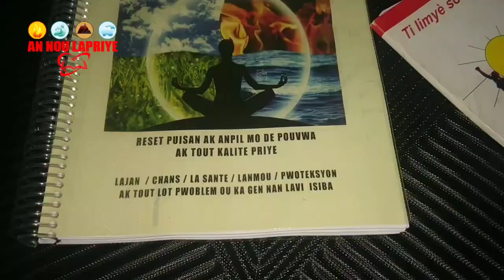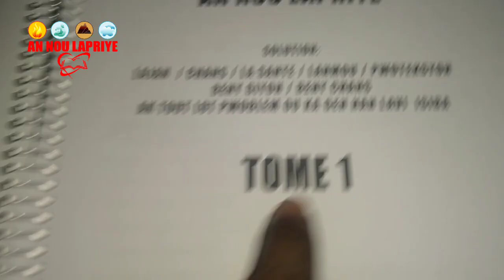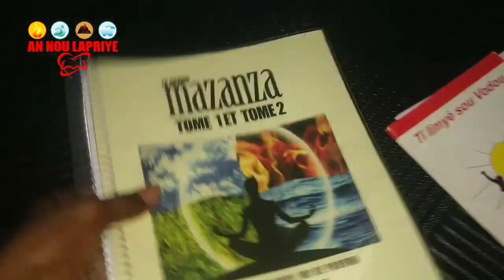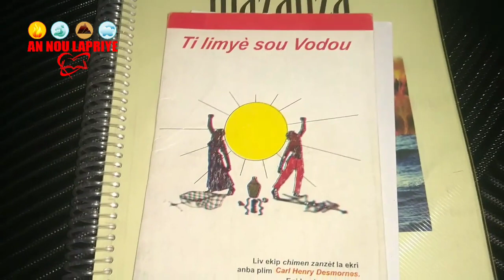Men pi gwo reset pou kouche nenpot fanm,rale nenpot neg byen Fasil byen rapid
abonné